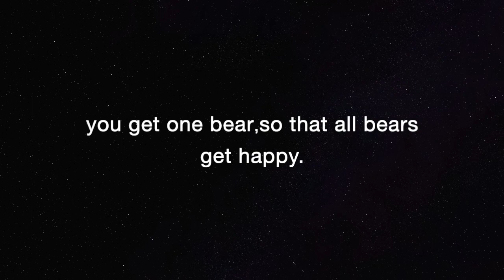NOVALAZA SAVE BEARS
Maison NOVALAZA by Novala Takemoto 19s/s Collection
SAVE BEAES campaign commercial film